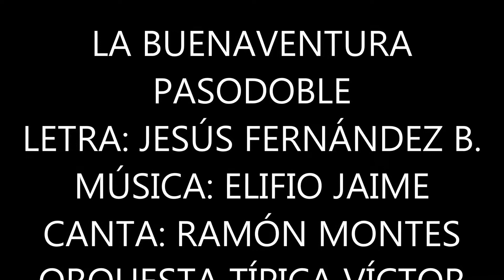LA BUENAVENTURA ORQUESTA TÍPICA VÍCTOR